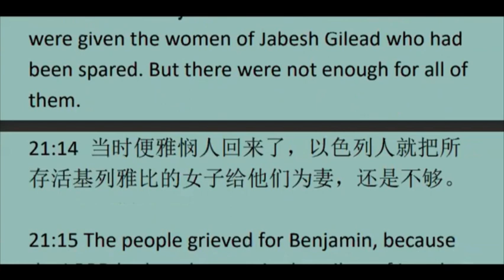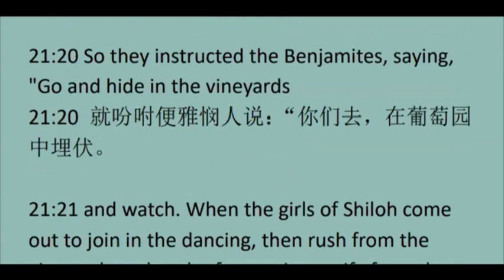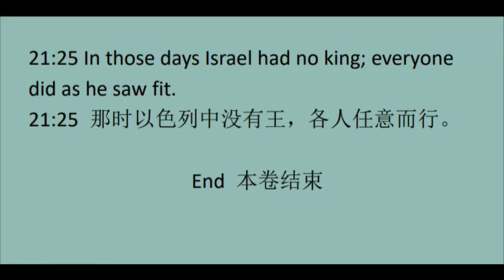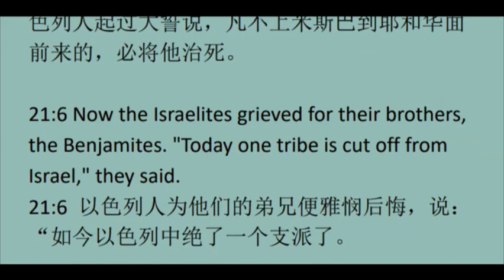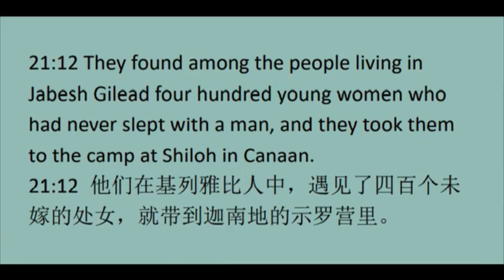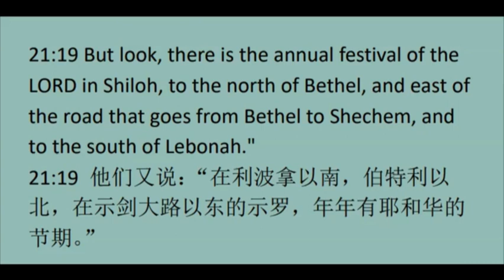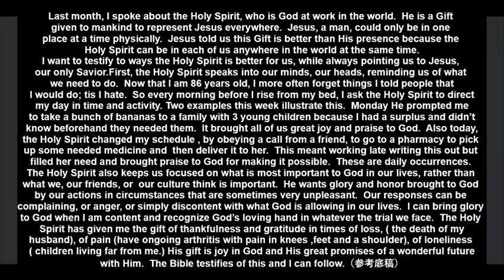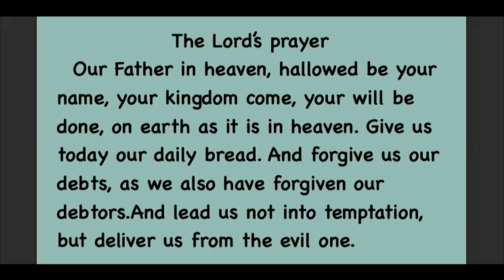Judges21 士师记 第 21章 英文领读 及 英文见证配同声翻译-20221017